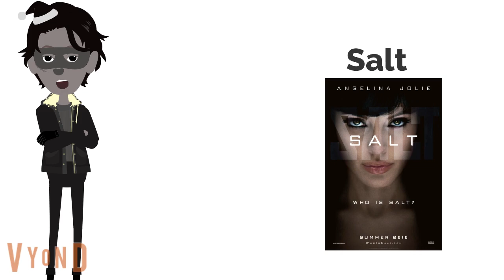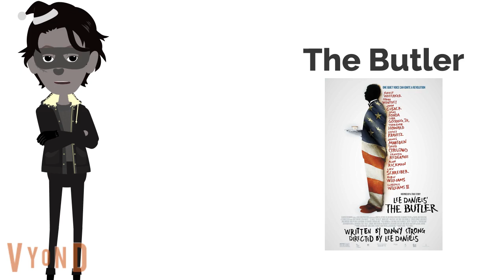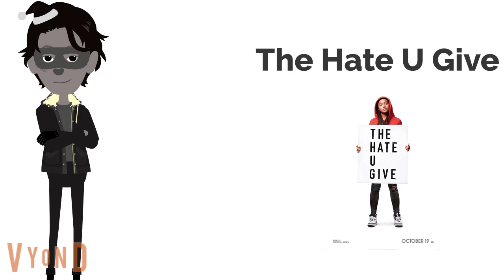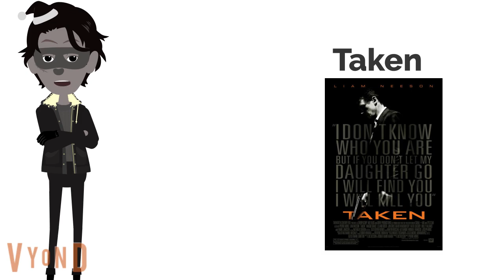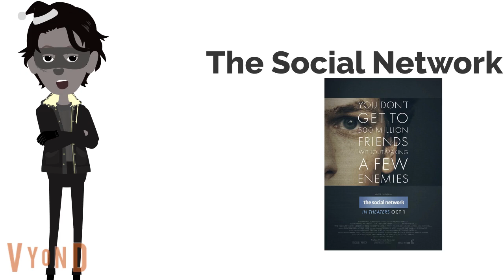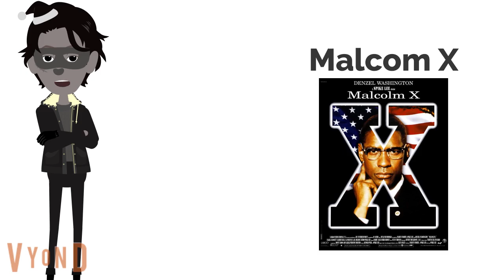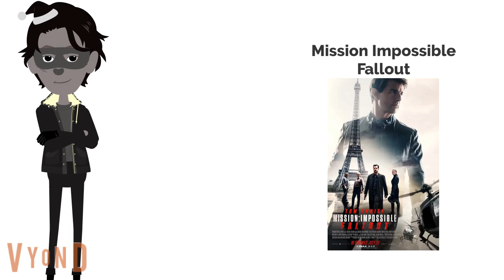Top 39 Most Inappropriate PG-13 Movies